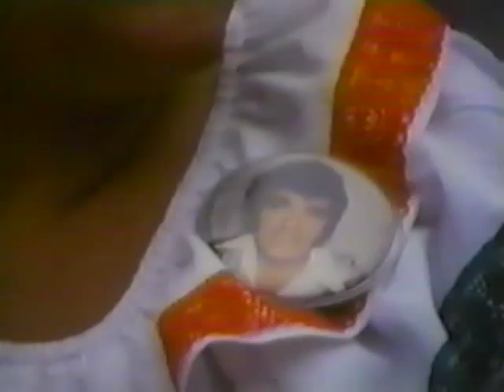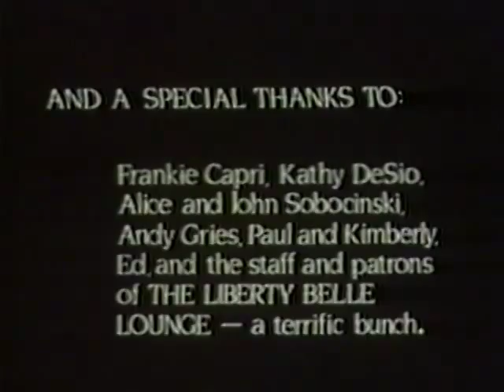Frankie Capri 1989 film by Craig McTurk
A documentary film about Frankie Capri filmed and directed by Criag McTurk in 1989 in Pittsburgh.

From a VHS videotape purchased from Frankie at one of his shows at the Liberty Belle Tavern in Pittsburgh in the early 1990s.